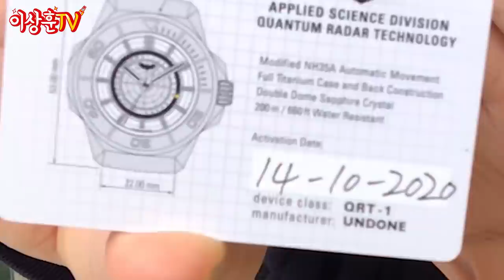형이 구독자 선물 가져왔다..!!⌚배트맨 UNDONE 시계와 레고 배트맨 무비 4종 리뷰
[UNDONE 배트맨 퀀텀 시계 이벤트]
• 참여 방법
• 기간 : 11월 9일(월)  -  11월 11일(수)
• 당첨자 발표 : 11월 13일(긍) 본 영상 댓글로 공지
• 경품 : UNDONE 배트맨 퀀텀 스텐다드 에디션(1명)

배트맨 무기 설계 기술이 시계 속으로!
언던 배트맨 퀀텀 스텐다드 에디션을 소개합니다!

특별히 상후니와 커플템으로 찰 수 있는
이벤트까지 준비했으니까 많이 참여해주세요🙌